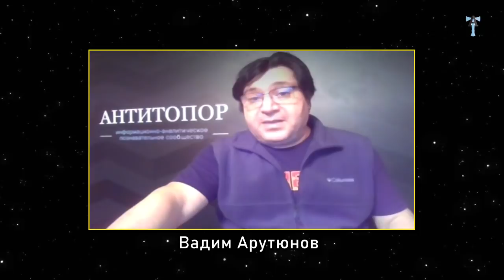И снова Арцах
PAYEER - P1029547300